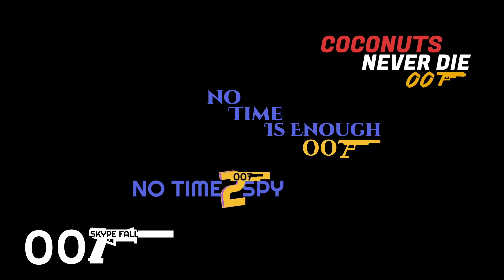Time Is Never Enough (PREVIEW)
Along with this channel, I make no claims to ownership of any of the graphics, images, videos or music used in this video.